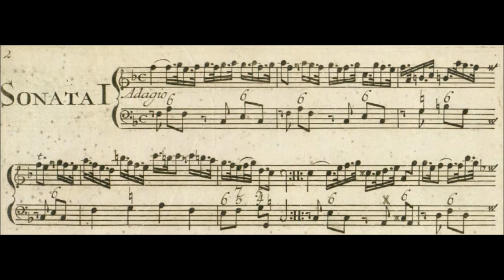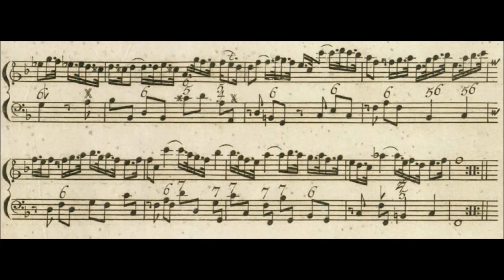Benedetto Marcello Flute Sonata in F major Op 2 No 1 Adagio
Performed by Olivier Nebout
Alto Recorder Moeck 5324 Stanesby 415 hz
Accompaniment by Olivier Nebout
Tenor Recorder Aulos 511B